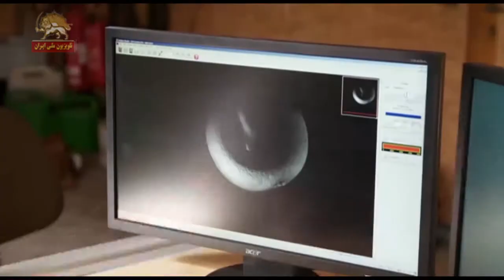فردای ما - قوانین طبیعت ،سرچشمه نوآوری و پیشرفتهای جامعه انسانی